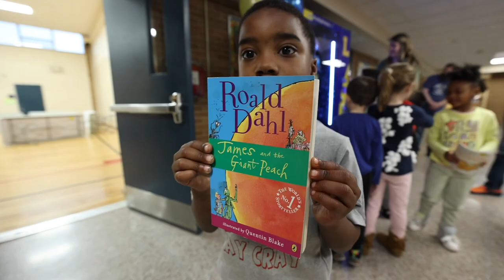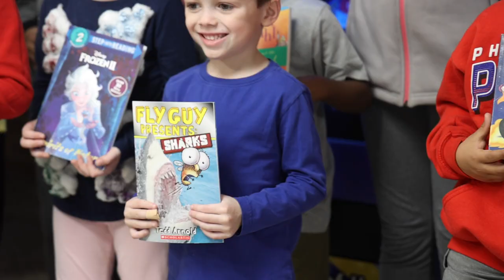Lombardy Book Vending Machine Unveiling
Lombardy Elementary School unveils their new book vending machine: